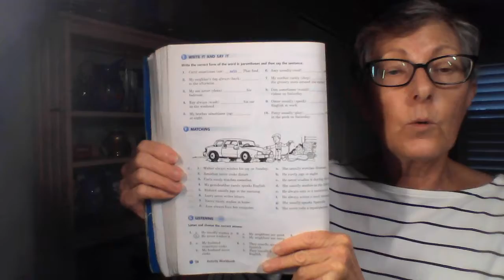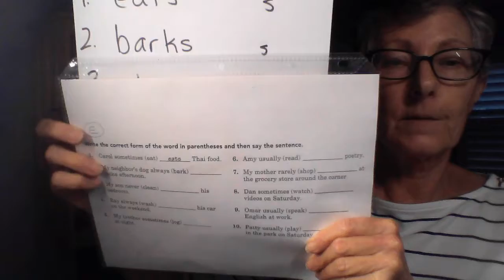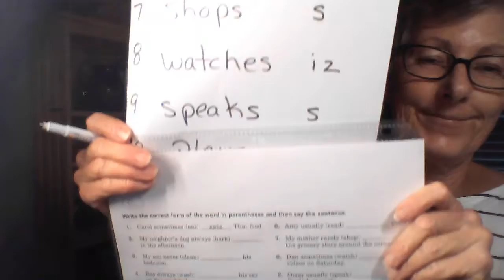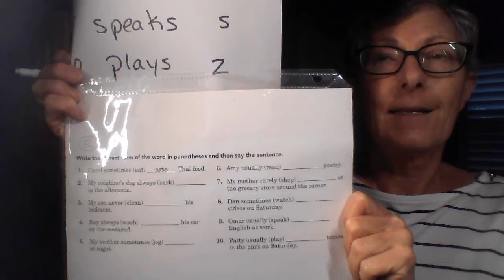Activity book page 78